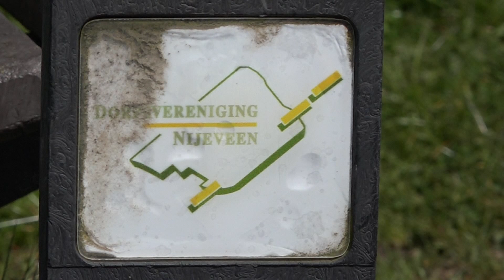8687b Foto's 2de Kerkweg Nijeveen 2015 en 2016